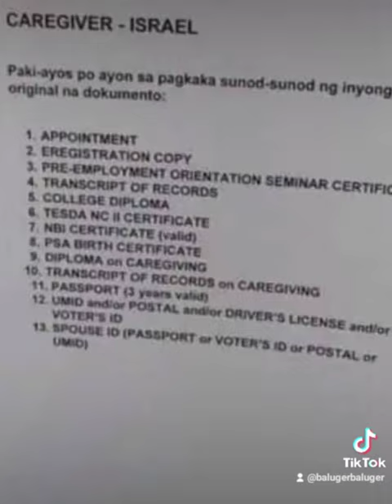7000 caregiver in need Ng Poea Para SA Hongkong bubuksan